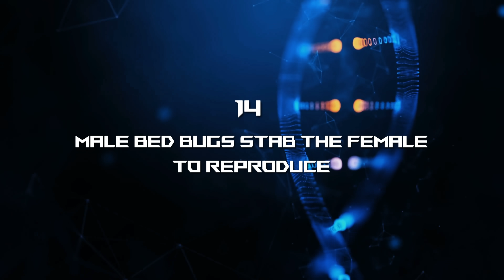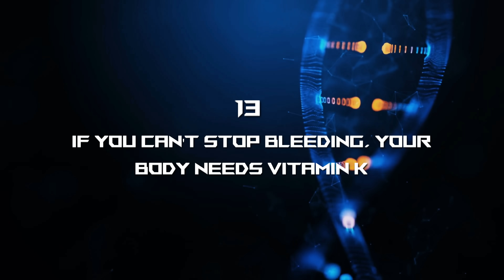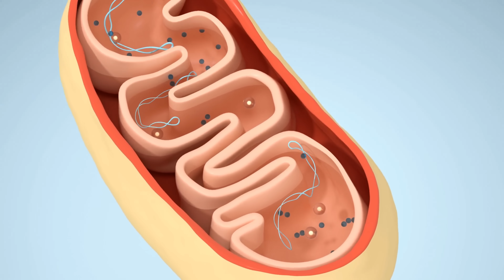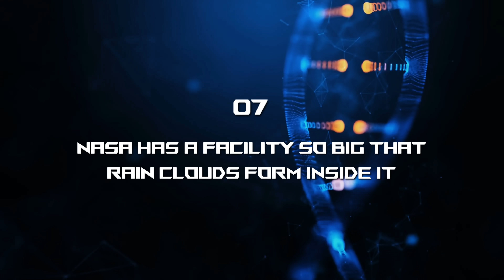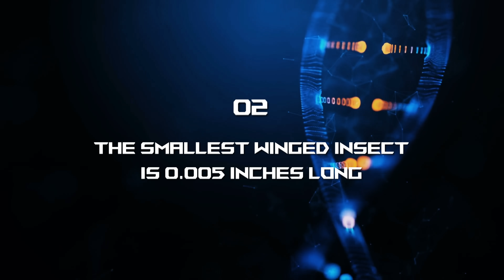25 OUTLANDISH Facts You Didn't Know About Science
Discover 25 Outlandish Facts You Didn't Know About Science!

In this mind-blowing video, we're diving into the fascinating world of science with 25 outlandish facts that will leave you amazed and hungry for more knowledge! From edible violet flowers to spiders that move without muscles, get ready to have your mind blown by the weird and wonderful secrets of the universe. Whether you're a science enthusiast or just curious about the world around you, this video is packed with jaw-dropping facts that you won't believe you didn't know before!

Chapters:
0:00 - Intro
0:28 - The leaves and flowers of violets are edible
0:59 - Your walking pattern is unique
1:31 - Gamers are better decision-makers
2:13 - Blue light exposure can lead to weight gain
2:48 - Sound creates heat
3:17 - Slime has therapeutic benefits
3:43 - Silicon is an essential nutrient for some living organisms
4:18 - Benthic fauna
4:54 - It's not only plants that photosynthesize
5:31 - Chemicals emitted by cut grass can relieve stress
6:02 - Your nose runs when you cry
6:31 - Male bed bugs stab the female to reproduce
7:12 - If you can't stop bleeding, your body needs Vitamin K
7:51 - Spiders move without muscles
8:22 - Ants have two stomachs
8:50 - Chloroplasts and mitochondria have their own DNA
9:27 - The gene that determines skin color is the same in a zebrafish
10:10 - Denatonium benzoate is the most bitter chemical compound
10:40 - NASA has a facility so big that rain clouds form inside it
11:22 - The Ansell's mole rate can visually detect magnetic fields
12:00 - Chewing on candy can produce light
12:39 - A shrew's head shrinks by up to 30% in winter
13:16 - The Stoplight Loosejaw fish uses a special light to track its prey
13:54 - The smallest winged insect is 0.005 inches long
14:27 - The world's first clean-up satellite is being launched